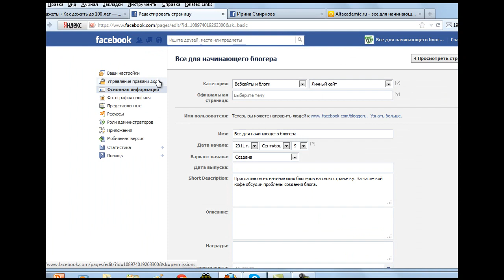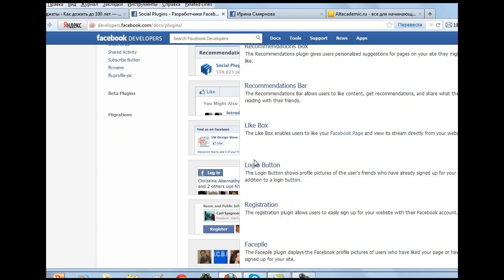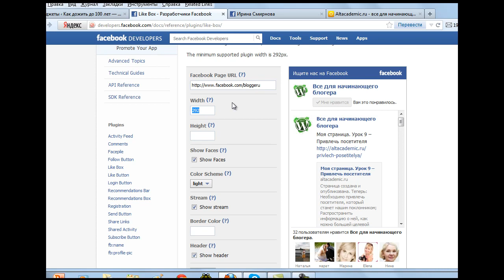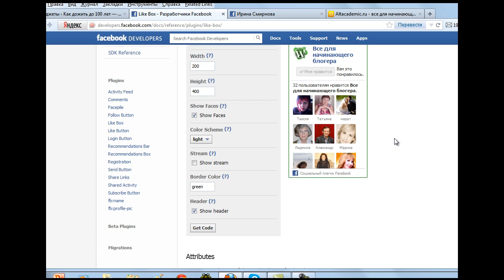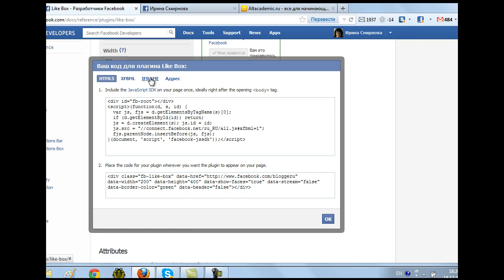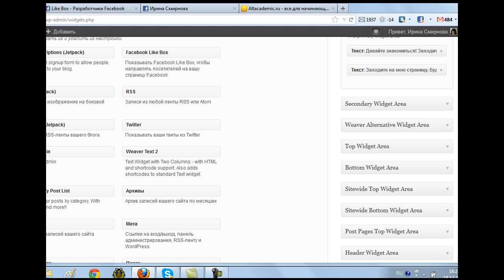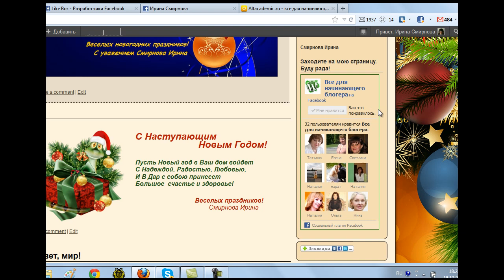Плагин LikeBox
Как объединить свой блог и фан страницу Facebook. Это Вы можете посмотреть в предложенном видео. А также более полно узнать о возможностях фан страниц - читайте на блоге